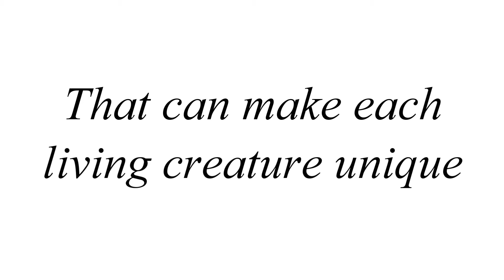Too Many Chromosomes, A Science Skit |Henry TheScienceKid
Hey Guys!

I was kind of pondering about video ideas in science class while I was learning about chromosomes, and found out that king crabs have 108 chromosomes while we only have 46. I thought that it would make a funny video if it was something about worshiping crabs, and this is the result.

If you would like me to make more skits in the future, make sure you hit that subscribe button and comment down below on what other things I should make skits about.